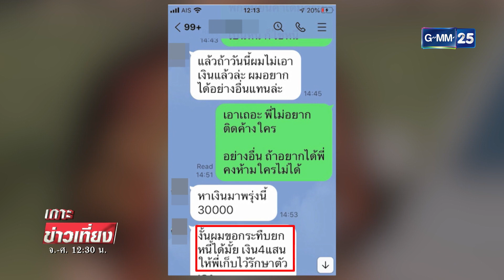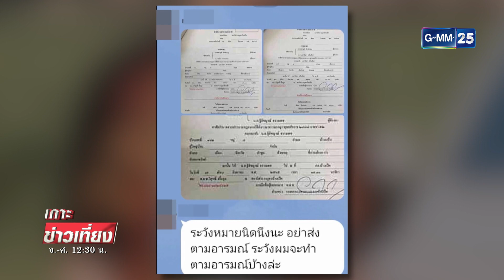สาวผวา เท้าแชร์ส่งคลิป "ตบหน้า" ข่มขู่ทวงเงิน | เกาะข่าวเที่ยง | GMM25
สาวรายหนึ่ง ไปเล่นแชร์ที่บ้านแชร์แห่งหนึ่งใน จ.ขอนแก่น ต่อมาเธอส่งต่อไม่ไหว จนกลายเป็นหนี้บ้านแชร์จำนวนเงินเป็นล้านบาท! เจ้าหนี้ส่งคลิป "ตบหน้า" ลูกหนี้คนอื่นมาให้ดู เพื่อขู่เธอว่า ต้องโดนแบบนี้!